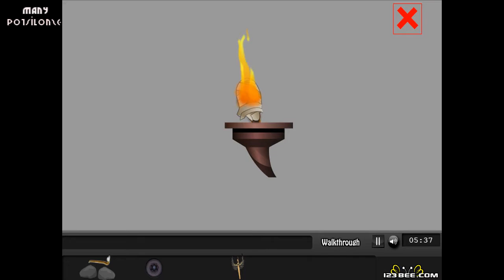Let's Play 추천 방탈출 게임(플래쉬 게임) :: 피라미드 탈출 : : Escape From Pyramid